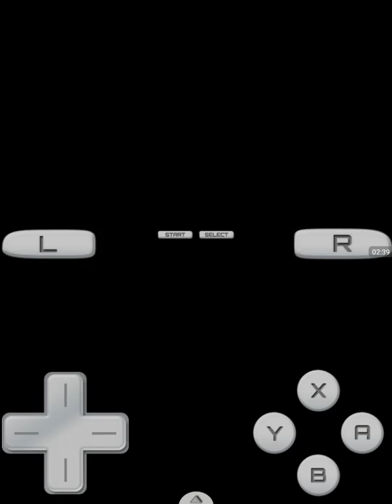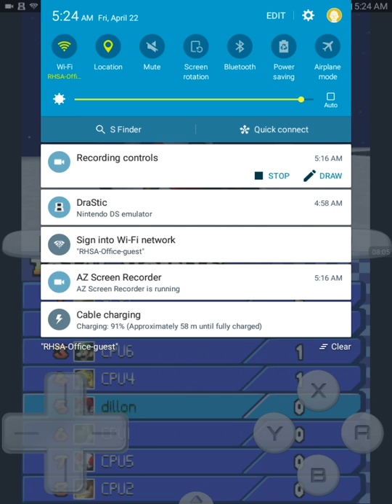Mario Kart DS Damn Balloons!!!